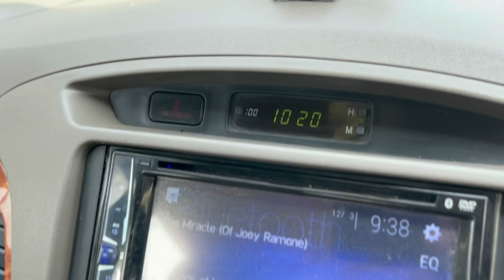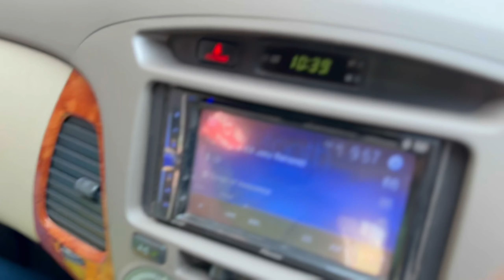Vlog#794 | KHEL SHURU HOGAYA HAI WARM UP KARLO | 2025 KE LIYE CAGES BOOK HONA START HO GAYE | MKHAN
CALL TIMING
  5pm to 9pm

INSTAGRAM ID